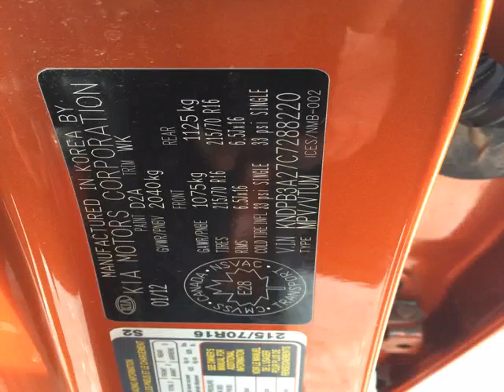Kia of Owen Sound - 2012 Kia Sportage LX FWD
Kia of Owen Sound - 2012 Kia Sportage LX FWD 16158A